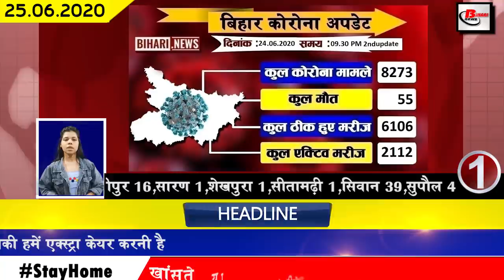Daily latest bihar news of Bhojpur,Begusarai,Bhagalpur,Gaya,Munger,Muzaffarpur,Nalanda,Patna,Siwan.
Today bihar news of all districts video in Hindi i.e.25th june2020.
1. Number of Covid-19 affected in Bihar.
In Bihar, the number of Covid-19 affected is constantly increasing. By the second update released by the bihar health department last day, 223 new patients have been confirmed. After this, the total number of affected in Bihar has increased to 8273.
2. A team of 45 workers along with engineers reached Nepal
3. Chief Minister Nitish Kumar arrives at Darbhanga Airport to take stock of the work
While on the one hand, opposition parties were repeatedly urging Chief Minister Nitish to move out of the house, on the other hand, Chief Minister Nitish Kumar has been reviewing all the schemes at ground level continuously for the past few days. In the same sequence, Chief Minister Nitish Kumar had reached Darbhanga Airport last day to take stock of the construction work, on this occasion along with Water Resources Minister Sanjay Jha and other officials were also present. After which now the aircraft has been expected to be operational at Darbhanga Airport from October.
4. After 85 years, trains will run once again on Kosi bridge
5. Bihar Board issued dummy registration card for 10th 12th exam of 2021
6. Because of Corona, in the assembly elections
7. June 29 there is a possibility of rain in many districts of Biharweather
The monsoon is also showing its impact with the increasing impact of Covid-19 in Bihar and this is the reason that the forecast released by the Meteorological Department predicted heavy rain in many districts of Bihar by June 29. In view of the rain in many districts of Bihar including the capital Patna, a vigil has also been issued. Under which now normal rains are expected in Kishanganj Araria Katihar Purnia Supaul Madhubani Sitamarhi and Darbhanga, while in Darbhanga Saharsa Madhepura Purnia Katihar Samastipur Gopalganj Siwan and Muzaffarpur, there will be heavy rains at some places between June 29 and good rain at some places. Has been expressed.
8. RJD announced three names for Legislative Council elections
9. 100 IIT colleges in Bihar will be recognized
10. Shams named international para swimmer Shams of Madhubani in India Book of Records
11. Four companies including ITC Ajanta expressed willingness to invest in bihar
12. It is said not to send money from the Center for the salary of teachers
13. BJP announces names of candidates for Legislative Council elections
14. Changing rules in the capital Patna to put number plates
15. After RJD, there is a split in RLSP
16. Recruitment for more than 400 lady constable posts started in Bihar Police Department
The process of recruitment of more than 450 lady constable posts in Bihar Police Department has been expedited. For which the last date for submission of online application for appointment to constable posts has been released 24 July. Interested and eligible candidates can go to the official website of the Central Selection Council and get all the information related to these posts. For which all the candidates can now log on the adhikarak and take all the information related to the application.
17. Bihar's youth are competing with China on digital field
18. Now fixed amount will have to be given for VIP number
20. Deputy Chief Minister Sushil Kumar Modi took back the RJD
21. Attempted to convince Jiten Ram Manjhi during virtual meeting
22. Shekhar Suman became emotional after Sushant Singh Rajput's departure
23. DJ Bravo is preparing a new song for Mahendra Singh Dhoni
24. WhatsApp released a new feature for all its users
25. People angry over Shatrughan Sinha's statement on India-China border dispute
26. Baba Ramdev and Acharya Balkrishna have been booked in Muzaffarpur

27. Deputy Chief Minister Sushil Kumar Modi claimed to contest the assembly elections under the leadership of Chief Minister Nitish